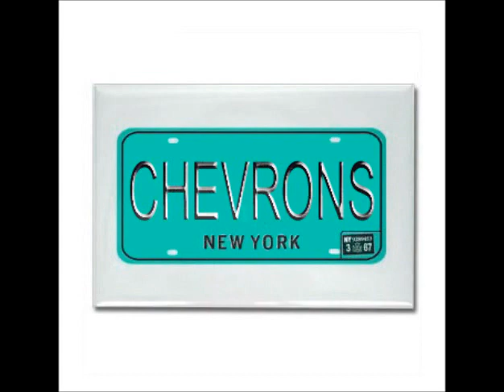Chevrons Lullabye Car Plate 1960